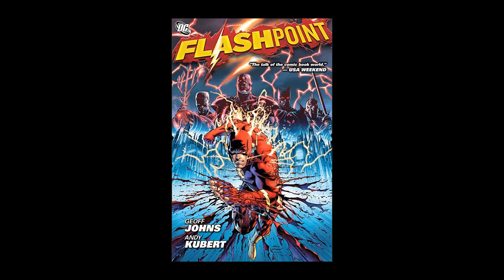The Future History Of Booster Gold - Poorly Explained Comics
That's right, Poorly Explained Comics is back for 2023, and today I'm here to talk about... the only vaguely niche thing announced by James Gunn that I have the slightest bit of familiarity with; everyone's favorite least favorite time-traveler!